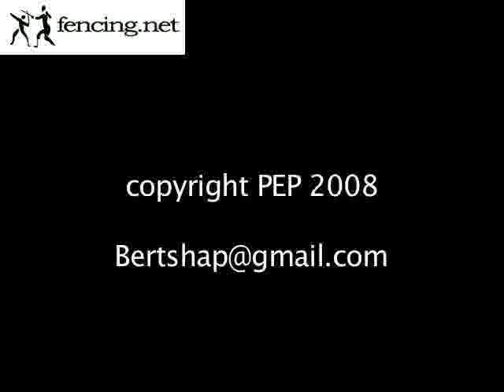Fencing: Art Science and Passion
This DVD is an introduction to the sport of fencing.  Fencing, The Art, Science, and Passion runs 40 minutes.